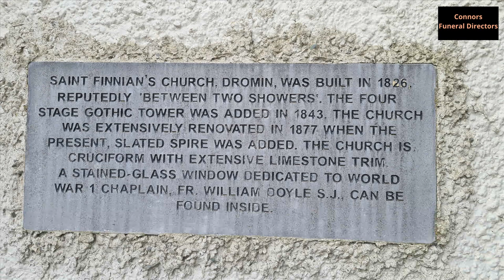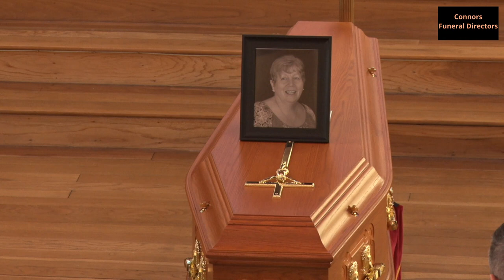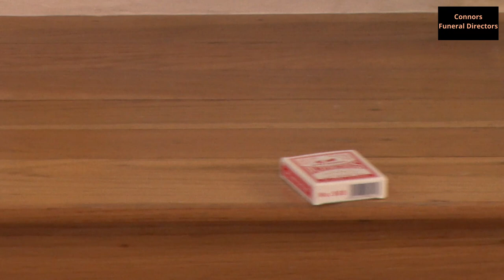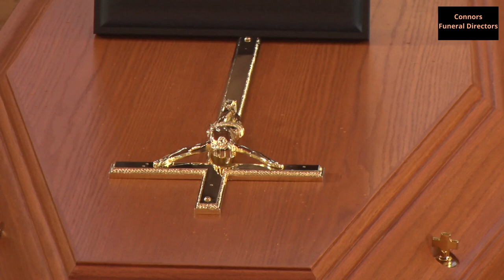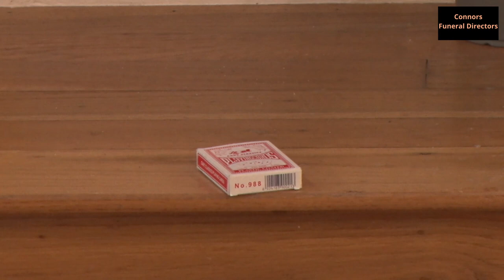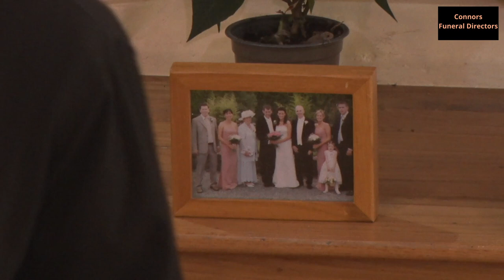Geraldine Crehan (née Mehan) RIP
May Geraldine Rest in Peace